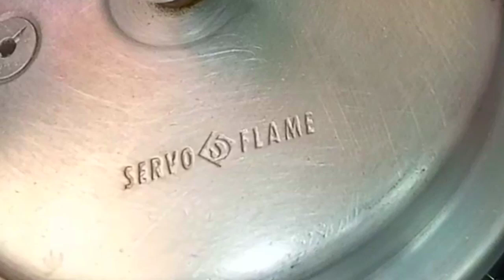pudina pulao recipe in telugu //mint pulao recipe //pudina pulao //lunch box recipes in telugu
how to make pudina  pulao
mint pulao in telugu
lunch box recipes
mint pulao recipe in telugu
pudina pulao in telugu